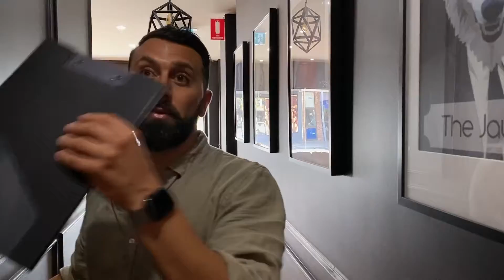HOW TO START A BEAUTY & AESTHETIC BRAND IN AUSTRALIA IN 2021?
BAREWOLF'S YOUTUBE CHANNEL IS FINALLY ON GUYS!🔥🔥🔥🚀🚀🚀

We are so excited to announce that now Barewolf is producing content for every platform to communicate our message better to all of you! Check our story to watch the complete video on Youtube. In the meantime, we want to know:

What videos do you want to see on our Youtube channel?